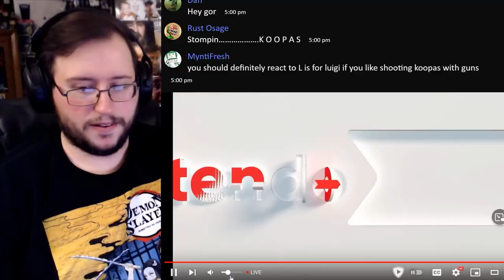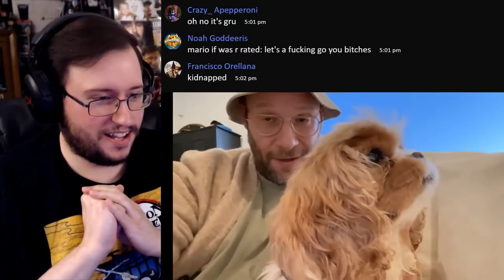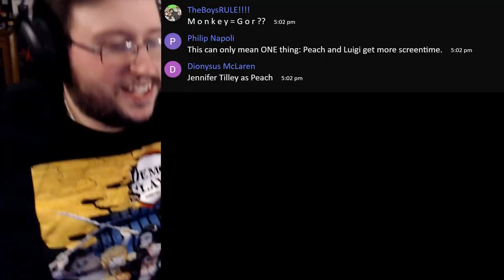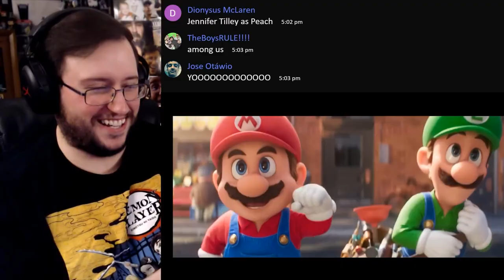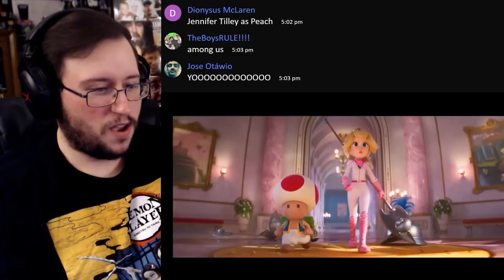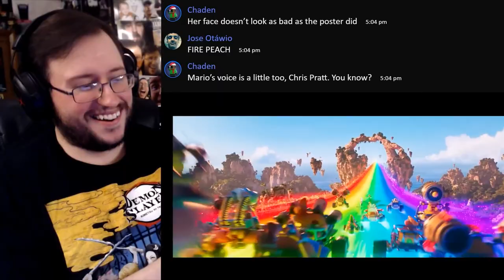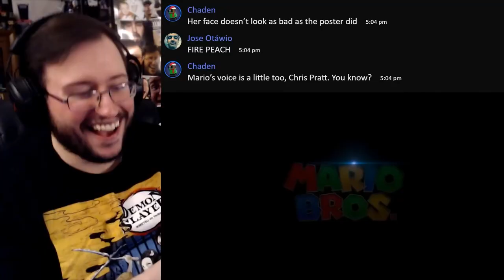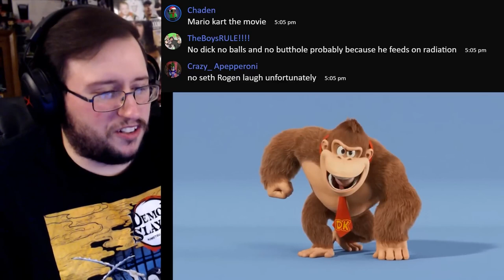Gamers React To The Super Mario Bros. Movie Trailer 2 Reveal (Compilation)